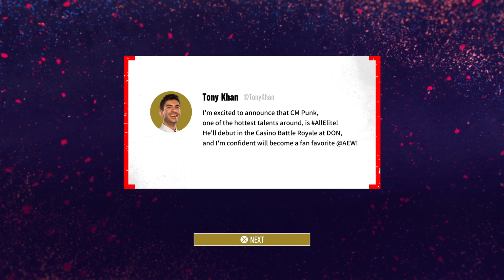AEW Fight Forever | Road To Elite Part 1